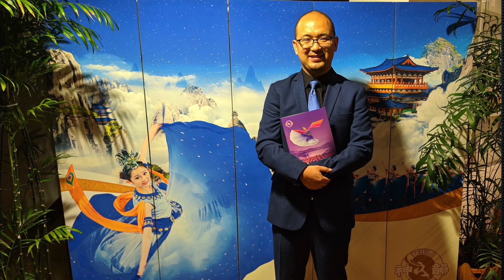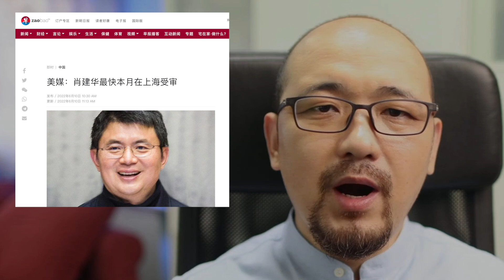💥重磅💥直指曾慶紅「肖建華最快本月在上海受審」！習近平露面爆最大隱患……